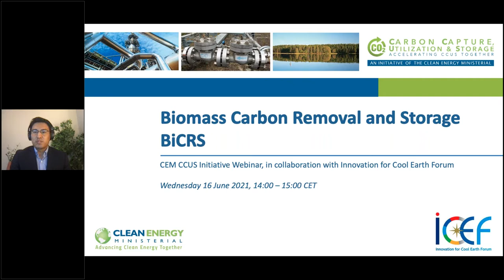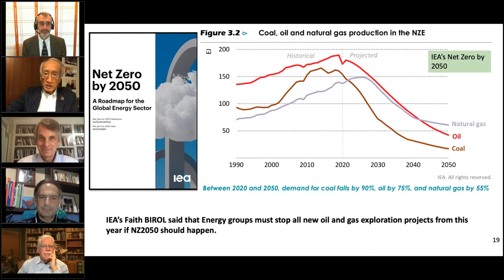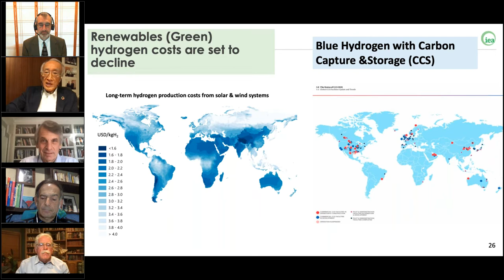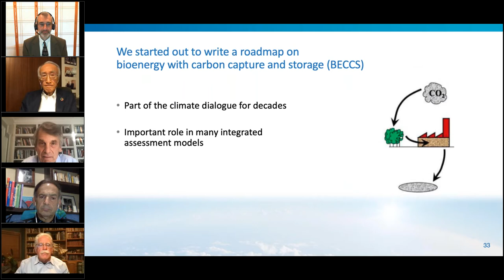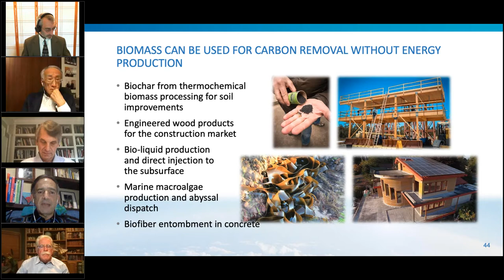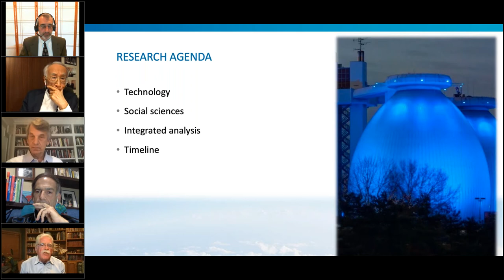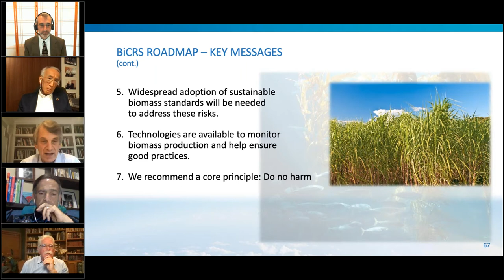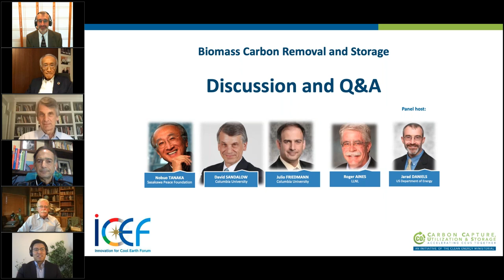Biomass Carbon Removal and Storage (BiCRS)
In January 2021, an Innovation for Cool Earth Forum roadmap introduced a new term: Biomass Carbon Removal and Storage, or BiCRS. The term describes a range of processes that use plants and algae to remove carbon dioxide from the atmosphere and store that CO2 underground or in long-lived products. These processes have the potential to contribute to the vital goal of reaching net-zero emissions globally by mid-century. Bioenergy with carbon capture and storage, or BECCS, has been part of the global climate dialogue for decades, but biomass can also be used for carbon removal without energy production.

This interactive webinar provides an overview of BiCRS and is hosted by the Clean Energy Ministerial CCUS Initiative in collaboration with the Innovation for Cool Earth Forum.

Panelists include:
Jarad Daniels - U.S. Department of Energy
Nobuo Tanaka - Sasakawa Peace Foundation, Former IEA Executive Director
David Sandalow - Center on Global Energy Policy, Columbia University
Dr. Julio Friedmann- Center on Global Energy Policy, Columbia University
Roger Aines - Lawrence Livermore National Laboratory